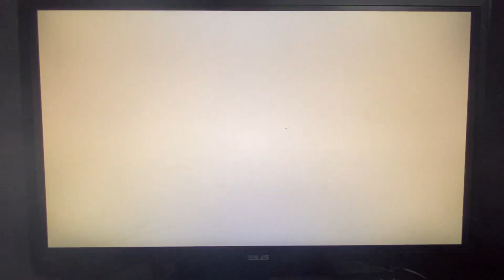Super Mario Galaxy 2 Clockwork Ruins Galaxy - Green Star 1 #214